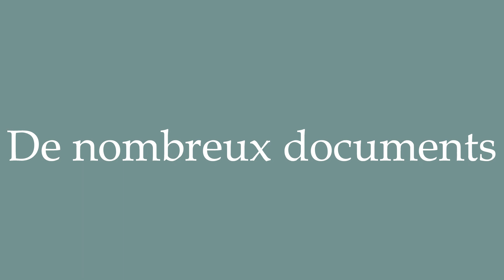How to Pronounce ''De nombreux documents'' (Many documents) Correctly in French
Learn how to say and properly pronounce ''De nombreux documents'' in French with this free pronunciation tutorial.